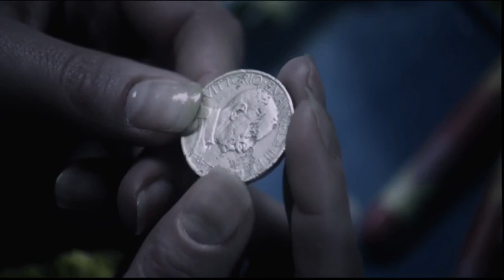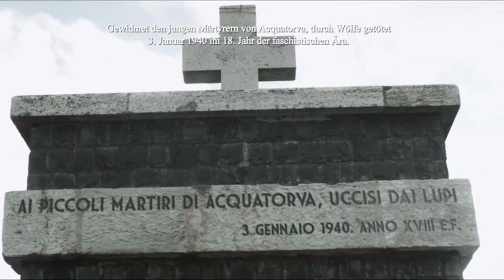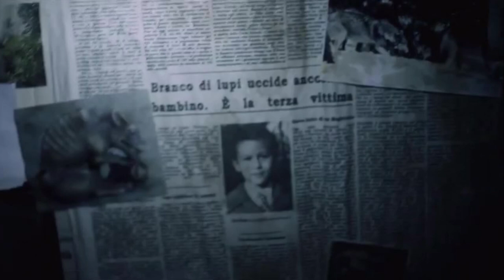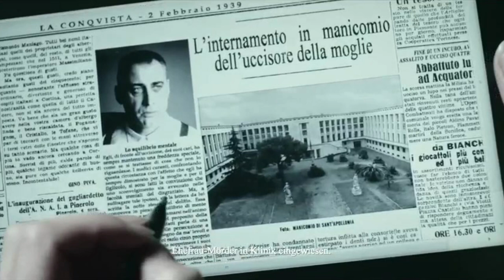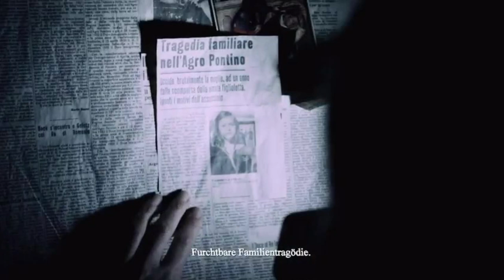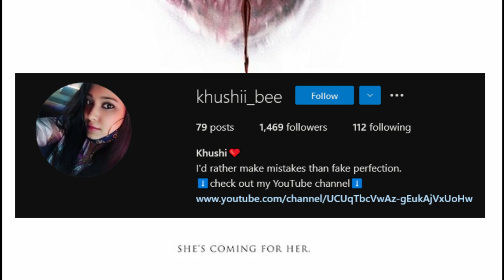The Haunting of Helena (2012) Explained In Hindi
Script & Editing -
Super Hindi Explain

Summary :
After a mysterious global crisis, a young girl is left alone to hide from a malevolent power that stalks her home. Her parents eventually return and the struggle begins to save their daughter.

Victor Frankenstein (2015) Film Explained in Hindi/Urdu | Victor Frankenstein's Summary हिन्दी
Thirst (2009) Film Explained in Hindi/Urdu | Thirst Story Summarized हिन्दी
Saw VI (2009) Film Explained in Hindi/Urdu | Saw 6 Summarized हिन्दी
Hollow Man (2000) Film Explained in Hindi/Urdu | Hollow men Summarized हिन्दी
The Howl’s (2015) Film Explained in Hindi/Urdu | Creature Howl Summarized हिन्दी
Resident Evil (2002) Film Explained in Hindi/Urdu | Resident Evil Story Summarized हिन्दी
As the God’s Will (2014) Film Explained in Hindi s| As Gods Will Summarized हिन्दी
The Horn’s (2013) Film Explained in Hindi | Horns Summarized हिन्दी
The Silence (2019) Film Explained in Hindi/Urdu | Deadly Creatures Vesps in Silence Story हिन्दी
Insidious: Chapter 2 (2013) Film Explained in Hindi/Urdu | Horror Insidious 2 Evil Summarized हिन्दी
Van Helsing (2004) Film Explained in Hindi/Urdu | Van Helsing vs Dracula Summarized हिन्दी
Friday the 13th (2009) Film Explained in Hindi/Urdu | Jason Friday the 13th Summarized हिन्दी
Let Me In (2010) Film Explained in Hindi/Urdu | Romantic Horror Let Me In Summarized हिन्दी
Final Destination (2000) Film Explained in Hindi/Urdu | Fantasy Final Destination 01 हिन्दी
IT 2 (2019) Film Explained in Hindi/Urdu | Clown Pennywise IT chapter 02 Summarized हिन्दी
Dawn of the Dead (2004) Film Explained in Hindi/Urdu | Dead horrific zombies Summarized हिन्दी
The Pet (2016) Film Explained in Hindi/Urdu | Thriller suspense “Pet” Summarized हिन्दी
IT (2017) Film Explained in Hindi/Urdu | Clown Pennywise IT chapter 01 Summarized हिन्दी
Tale of Tales (2015) Film Explained in Hindi/Urdu | Fantasy Horror Tale of Tales Summarized हिन्दी
Movie Explained in Hindi | Horror Thriller Movie हिन्दी | Don't Listen (2020)